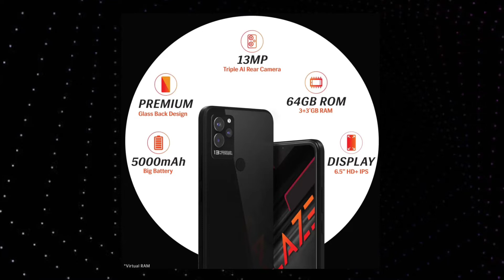Lava Blaze NXT Launched - Let's Clear Buy Or Not!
Hello Guys Aaj Me Aapko Es Video Me Lava Blaze NXT Je Bare Me Batane Wala Hu Jo india Me Launch Ho Gaya Hai